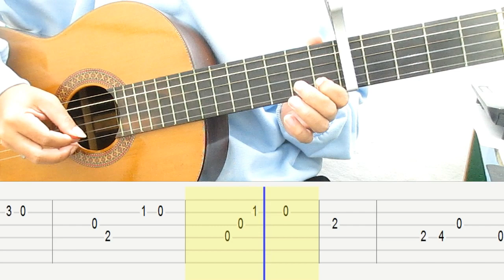Can You Feel The Love Tonight Guitar Tutorial (Elton John) Melody Guitar Tab Guitar Lesson Beginner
Can You Feel The Love Tonight Guitar Tutorial (Elton John) Melody Guitar Tab Guitar Lessons for Beginners. How to Play Can You Feel The Love Tonight Elton John on Guitar.